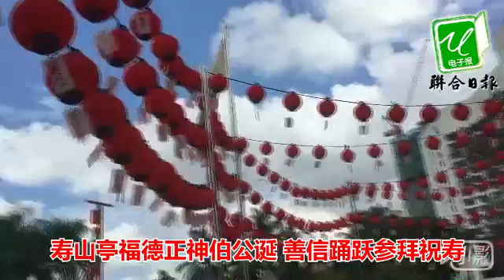寿山亭福德正神伯公诞 善信踊跃参拜祝寿